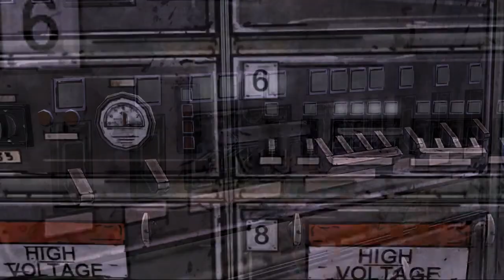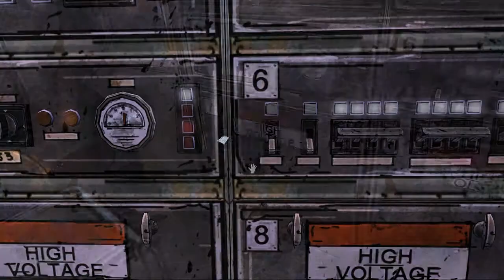Let's Play The Walking Dead EP3 Part 4 - Where Ducks Go During Winter...